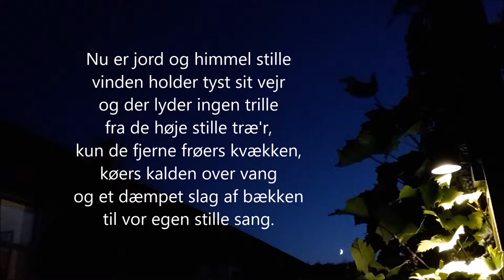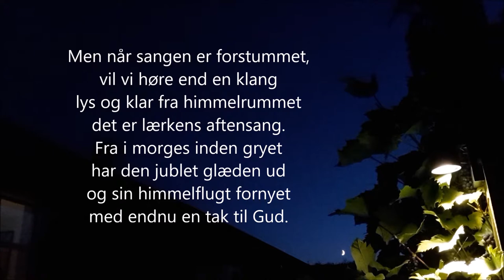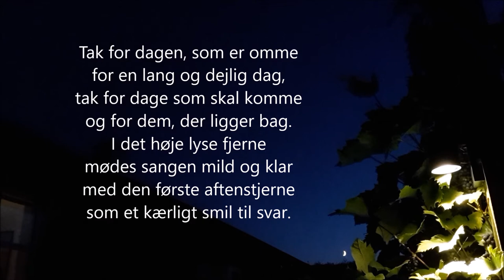Nu er jord og himmel stille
Tekst: Marinus Børup
Spillet af Steen Kjærgaard